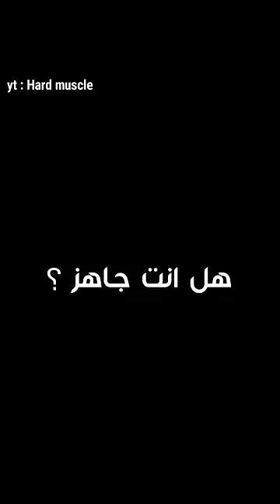عندما تجمع الصدفة جاي كتلر مع روني كولمان و فيكتور مارتينيز بعد ان انتزع اللقب منهم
جاي كتلر يلتقي بروني كولمان و فيكتور مارتينيز في مستر اوليمبيا 2008 بعد أن هزمهم في مستر اوليمبيا 2006 و مستر اوليمبيا 2007